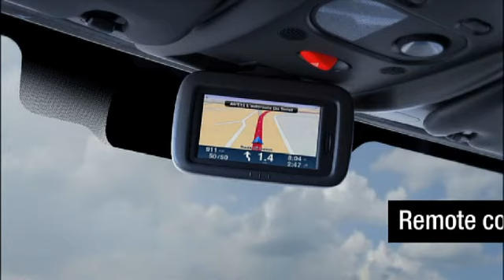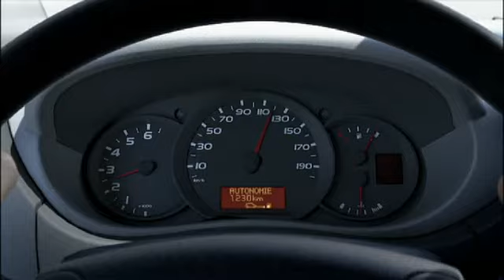Uus Renault Master - välimus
Uus Renault Master - välimus (City Motors)